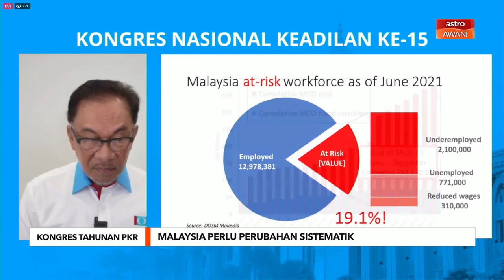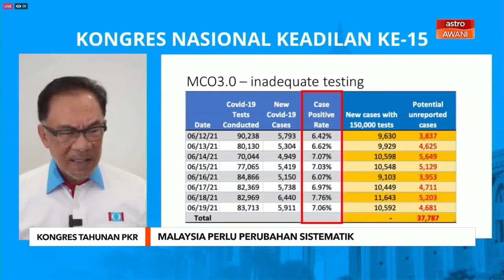Kongres Tahunan PKR | Malaysia perlu perubahan sistemik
Parti Keadilan Rakyat (PKR) menegaskan bahawa Malaysia memerlukan perubahan yang sistemik dalam pentadbiran negara dan kepimpinan.

Presidennya, Datuk Seri Anwar Ibrahim berkata, perubahan tersebut termasuk mengelakkan rasuah dalam sistem pentadbiran dan keangkuhan kuasa.